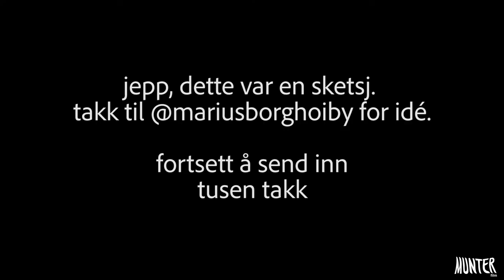Harald og norske talenter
Sketsj

Litt tags for å få økt viewsa, er så få som har sett den atte.
KLM , humornieu , nrk , nrk satirisk , tv2 , kollektivet , humor , sketsj , skjult kamera , norske talenter 2018 , vg , sportsklubben , nrk underholdning ,